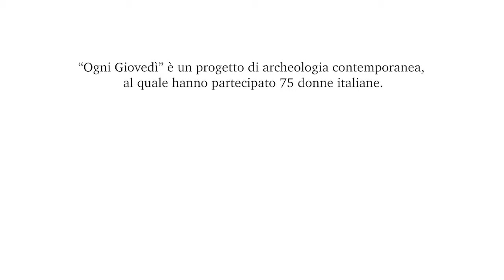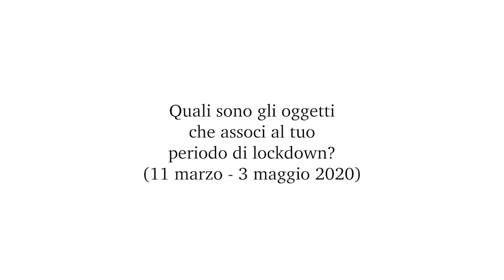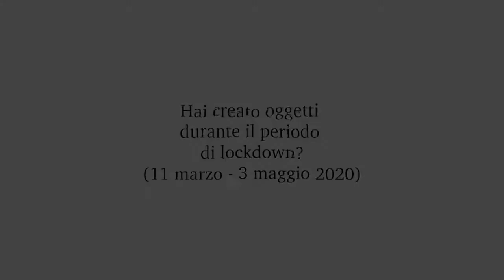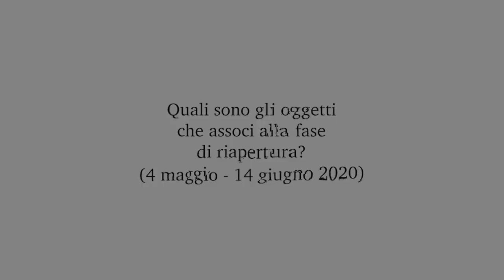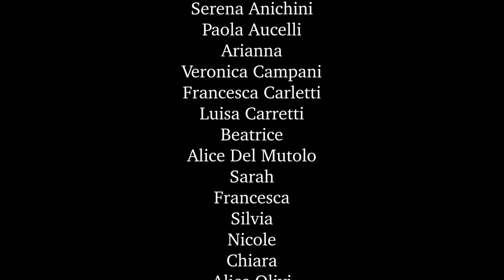Ogni giovedì OGGETTI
Ogni Giovedì è un progetto di archeologia contemporanea “Ogni Giovedì” che, durante il primo lockdown italiano – tra marzo e giugno 2020, ha documentato gli aspetti legali alla materialità femminile con l’osservazione partecipata di un focus group di 75 donne italiane. Il progetto, curato da Francesca Anichini e Claudia Sciuto, archeologhe del MAPPALab, ha previsto anche la realizzazione di una serie di interviste (registrate online senza mezzi professionali nel mese di luglio 2020), oggi confluite in tre video realizzati dalle studentesse del corso di “Montaggio Video” tenuto da Lorenzo Garzella per il Corso di laurea triennale di Discipline dello Spettacolo e della Comunicazione del Dip. di Civiltà e Forme del Sapere di UNIPI. I video offrono un focus tematico su tre differenti sfere di indagine del progetto. Il primo è dedicato agli “OGGETTI”, elementi centrali nella lettura archeologica di questo spaccato di contemporaneità. Oggetti che hanno accompagnato le donne durante i sedici giovedì monitorati dal progetto. Oggetti ricchi di significati, valori, memorie, chiavi di lettura materiale dell’esperienza del confinamento 2020. Il montaggio video è a cura di Bianca Macerini Papini, sotto la guida di Lorenzo Garzella e Nicola Trabucco.
Si ringraziano tutte le donne che hanno partecipato al progetto e in particolare, per la realizzazione di questo video, Chiara, Serena, Paola, Arianna, Veronica, Francesca, Luisa, Beatrice, Alice, Sarah, Silvia, Nicole, Chiara, Alice, Caterina, Paola, Anna e Lidia per averci dedicato il loro tempo e aver condiviso con noi le loro emozioni e i loro racconti.